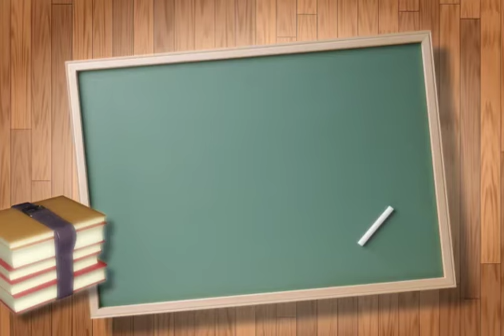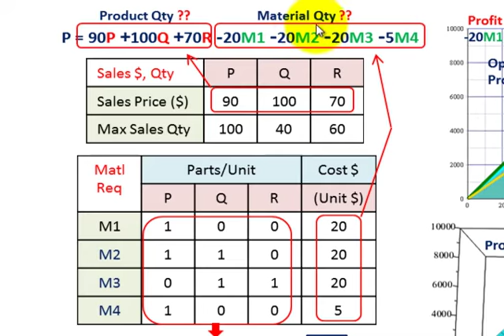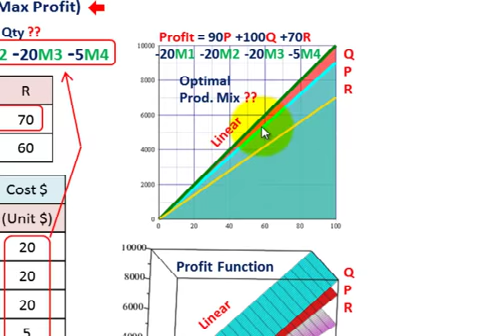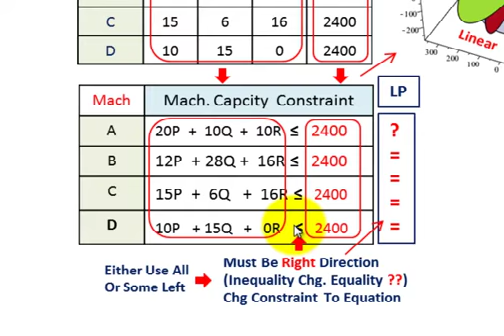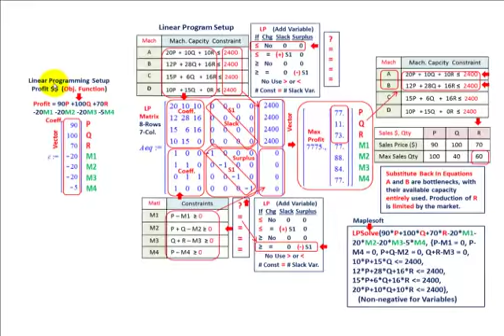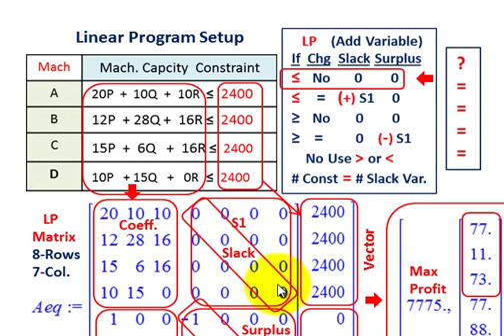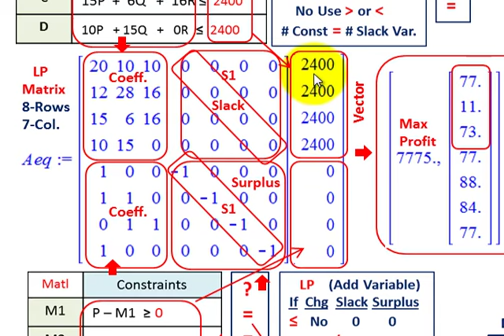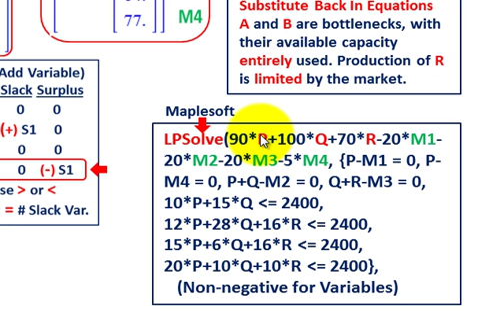Linear Programming (Setup Objective Profit Function, Constraints, Matrix, Slack Variables, Etc.)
Linear Programming (Linear Optimization), determining the optimal product mix for maximizing profit based on capacity constraints, detailing how a Linear Program would be setup for objective function (Linear revenue & material costs) to be maximized (profit) based on input capacity & related capacity constraints, determine linear constraints (linear algebra equations), setting up programming matrix & graphing the equations in (2D & 3D) to determine the maximum amount for the objective function (profit), understanding Linear Program setup for slack & surplus variables, etc., detailed discussion by Allen Mursau